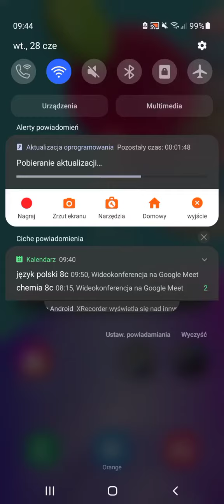android needs updates - sftcp2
this will be android 12